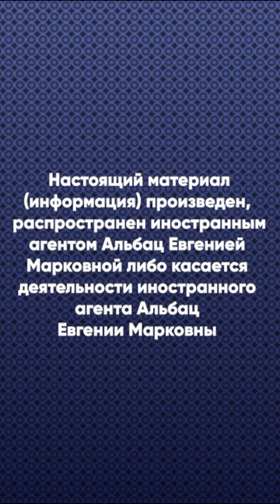Как судить Соловьева, Симоньян и Киселева за пропаганду войны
Директор по вопросам права фонда Алаль и Джорджа Клуни «За справедливость» Анна Нейстат о том, как привлечь к ответственности российских пропагандистов, в эфире «Полный Альбац».